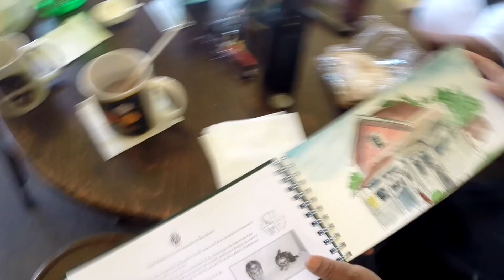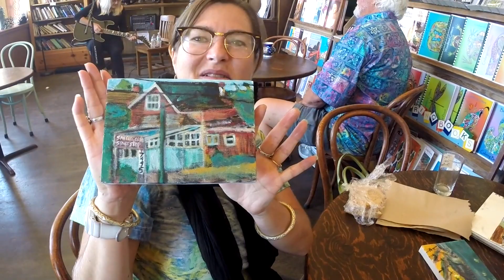Painting San Gregorio 2016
Third time must be the charm. Burlingame Plein Air Painters returned to San Gregorio for a lively and lovely day of painting.